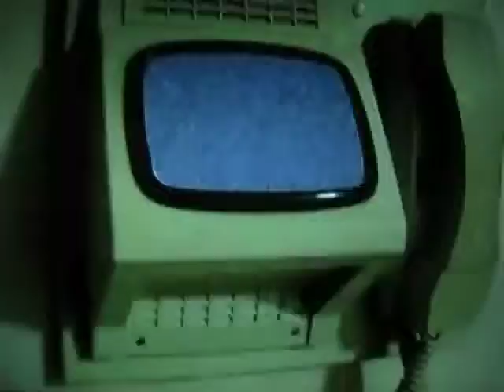Lobby Video Phone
Poor video of what is believed to be Gruenwald's fleeting appearance on a closed circuit lobby phone near the private elevator to one of his multimillion dollar NYC lofts.